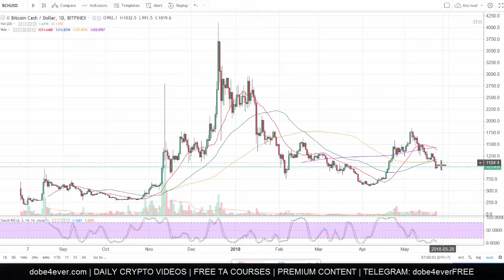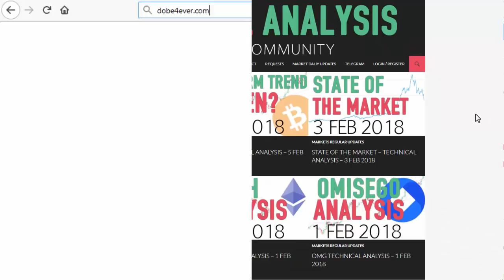State of the market (BCH, ADA, ICX, BTC) 24 may 2018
Hi guys here's your dose of technical analysis. In this video I will be sharing my thoughts on the current state of the cryptocurrency market including Bitcoin & altcoins in general. This is a follow up on previous market analysis.

The paid Membership is for users who already know the basics of TA but are not yet profitable in real trading.

The information discussed in the dobe4ever Telegram chats, dobe4ever YouTube channel & dobe4ever website is not to be construed as financial advice. The trades and trading strategies laid out across these different mediums are my thoughts and opinions only, carefully suited to meeting my own accepted levels of risk tolerance. My risk tolerance is different than yours.  Cryptocurrency trading involves extreme levels of risk. I will not be held responsible for your trading losses. Please consult your financial advisor before acting on any information provided in the dobe4ever Telegram chats, dobe4ever YouTube channel or dobe4ever website.